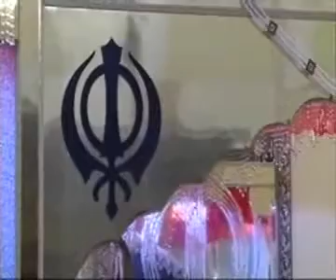SIKH CHANNEL 120212 LIVE-DR SUKHPREET SINGH BIRTHDAY OF SANT JARNAIL SINGH JI BHINDRAWALE.